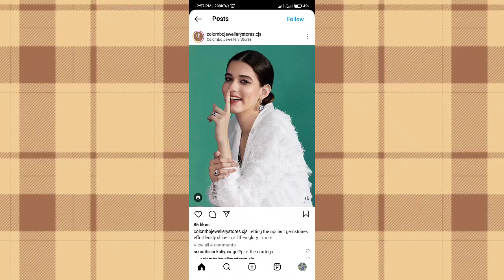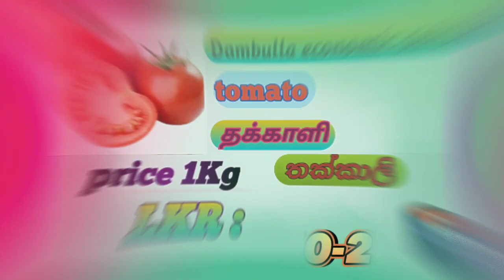vegetable/fruits/price list/dambulla economic center/srilanka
useful video 👉👉